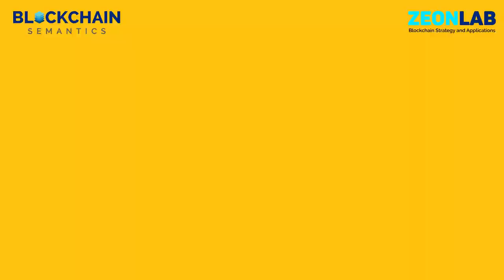UNCONFIRMED TRANSACTIONS IN BLOCKCHAIN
Transactions may remain unconfirmed for long periods of time, if the miner Fee is lower than most other pending transactions.

These unconfirmed transactions can become problematic especially in the case of Ethereum.

To get certified as a Blockchain Generalist and Ethereum Developer visit Blockchain Semantics.

Blockchain Semantics is Asia’s largest Blockchain tutorial. We have been working on Blockchain and realized that there is a great dearth of Blockchain knowledge. Thus we have created video tutorials for people who want to learn Blockchain. Anyone can learn Blockchain from our video and can develop a DApp using Solidity on Ethereum.

Introduction to Blockchain and Bitcoin
This Course helps students get a thorough understanding of the basics of Blockchain, giving them a solid foundation that they can build careers upon, then move to advanced knowledge, teaching them how they can implement Blockchain technology in real-life use-cases.

This course is ideal for:
• Employees who would like to use Blockchain technology in their work
• Students who wish to implement Blockchain in their projects
• Investors who want a greater understanding of the industry
• Product managers
• Industry leader Consultants

Ethereum Developer

Course for developing decentralized applications on Ethereum using solidity.
Solidity is a high-level programming language designed for writing smart contracts on the Ethereum Blockchain. It has a syntax similar to that of JavaScript making it easier to understand and implement for beginner level programmers. Coding is done on the basis of rules of the Ethereum Virtual Machine, the compiler for the "Ethereum World Computer".
The series of lectures in this course will take you through the basics of the Ethereum Blockchain and its EVM architecture and as this course ends, you will feel empowered writing DApps on Ethereum using Solidity. You will be able to make your very own smart contracts and deploy it successfully over the Ethereum Blockchain Network.

This course is regularly updated keeping in mind the developments happening on core Ethereum network itself. It takes a step-by-step approach to teaching students how to build their decentralized apps. It also includes one-on-one live doubt clearing sessions for aspirants to clear all of their doubts.
The Ethereum Developer course is suitable for people who know the basics of Javascript, Angular JS, web development, Ajax Request, Gulp/Grunt and the Node, Package Manager. These concepts are built on throughout the classes.

By the end of the course, students will:
• Learn fundamental Ethereum Blockchain concepts, terminologies, and basic functionality to build and deploy smart contracts on the Ethereum network.
• Identify ways in which smart contracts made on Ethereum Blockchain can be used to provide a more sophisticated alternative to traditional contracts by developing a more robust, secure and faster system.
• Write smart contracts using Solidity.
• Build end-to-end distributed applications on Ethereum.
• Use Decentralized applications to replicate popular use cases like:
         Land Registry system
         Trade Finance applications
         Supply chain system
         Initial Coin offerings for tokens developed using ERC-20 token standards

Investing in Bitcoin and cryptocurrencies:

Cryptocurrencies have gained the attention of investors. There has been a lot of investment in cryptocurrency. And people are making money out of it. For example, if you would have invested in Bitcoin in January 2017, now it would have been 12 times your investment. There are several other cryptocurrencies which have grown 100 times and THAT’s HUGE! One of the examples is Dash. Cryptocurrency market is highly volatile, its prices rise and drops very quickly.

There have been many questions about which cryptocurrencies to buy, when to buy and sell, how to invest in ICOs and is mining profitable? This course answers all the questions that one needs to know before investing in cryptocurrencies. This course is designed for the beginners who have no investing knowledge in the crypto world.

In this course, you will understand:

What is Blockchain and how it works
What is cryptocurrency, altcoins
What are the top cryptocurrencies
What is the risk involved in the crypto world
How to analyze the market and make a profit
How to invest in ICOs and mining
How to research and find good cryptocurrencies to invest